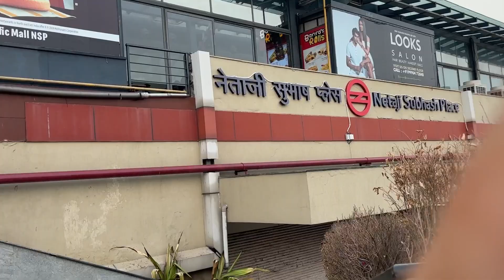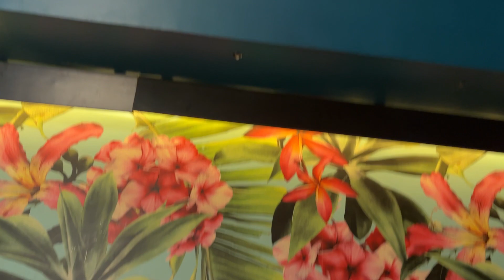Pura din surprises wala 😂😅 metro wall mall // garmi ke din main ghummi ghummi //